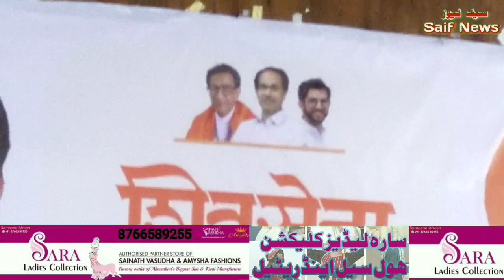دادا بھوسے کے خلاف گھیرا تنگ مضبوط الائنس کی تیاری شروع مختلف سرکردہ افراد ہوئے متحد ایک دھکا زور سے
ادھو ٹھاکرے شیو سینا کے ترجمان سنجے راوت کی مالیگاؤں آمد - ورکروں کے  اجلاس  سے خطاب پریس کانفرنس کا انعقاد

ادھو ٹھاکرے  کی  آئندہ ہفتے مالیگاؤں آمد اجلاس کی تیاریوں کا جائزہ لیا گیا بڑی تعداد میں لوگوں  کی شرکت

پچاس کھوکھے ایکدم او کے برانڈ غداروں کو گھر بٹھانے کا عزم دادا بھوسے پر فل تنقید

کیا کہا سنجے راوت اور ادوے پرشانت ہیرے نے ضرور سنیں آوٹر کی سیاست میں ہلچل

Sanjay Rawat malegaon
Sanjay Rawat speech malegaon
संजय रावत यांची आजची बातमी

संजय रावत यांची बातमी

संजय रावत मालेगाव

संजय रावत malegaon news
Dr. Advay Hiray-Patil | Malegaon
अद्वय हिरे मालेगाव
अद्वय हिरे मालेगाव आजची बातमी
अद्वय हिरे

Shiv Sena malegaon